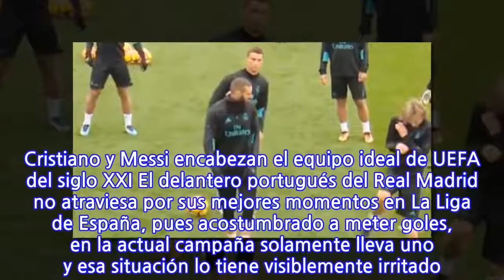Cristiano Ronaldo se irrita y casi propina un balozano a un compañero del Real Madrid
No es novedad que Cristiano Ronaldo siempre quiere salir sobre los demás y que le disgusta que lo superen en lo futbolístico en algún partido o incluso en un entrenamiento. Cristiano y Messi encabezan el equipo ideal de UEFA del siglo XXI El delantero portugués del Real Madrid no atraviesa por sus mejores momentos en La Liga de España, pues acostumbrado a meter goles, en la actual campaña solamente lleva uno y esa situación lo tiene visiblemente irritado. Una clara prueba se registró en su más reciente práctica con el conjunto merengue, en la que a CR7 le tocó estar en el centro del círculo en el tradicional juego del “torito”. Video: Así se verían Cristiano Ronaldo y otros cracks si fueran mujeres Una y otra vez, a Cristiano Ronaldo lo agarraron de bajada y lo traían mareado con el balón, pues en ningún momento se los pudo quitar a sus compañeros. Pero los que lo hicieron explotar fueron el brasileño Marcelo y el francés Karim Benzemá, este último, al que incluso estuvo a punto de tirarle un balonazo.